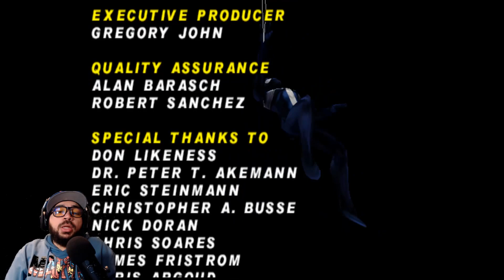NIGHTMARE FUEL!! Spider-Man 2000 Part 3 - ELT Plays!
ELT Plays! Spider-Man 2000 on the dreamcast (kinda)